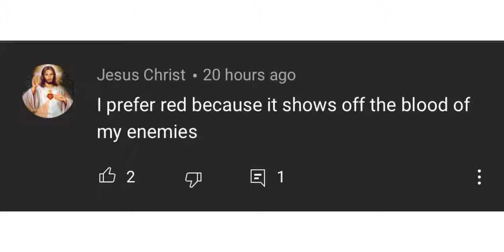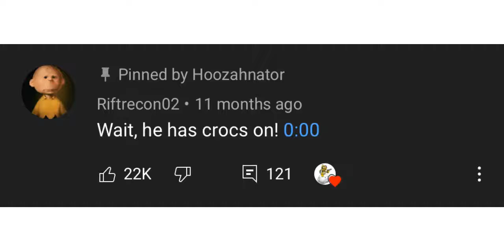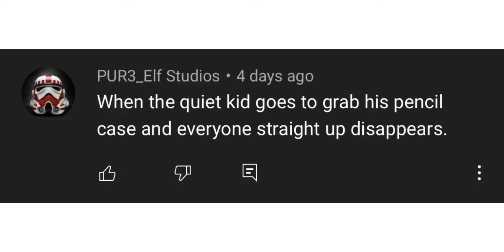The art of commenting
Just a compilation of comments I found on YouTube.